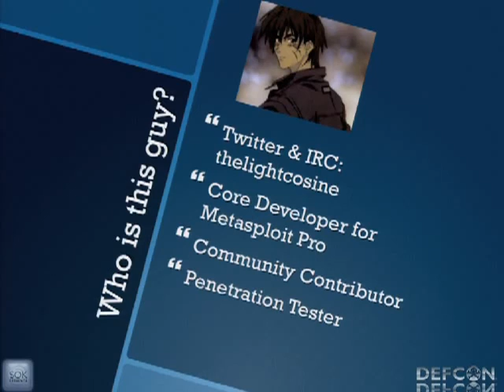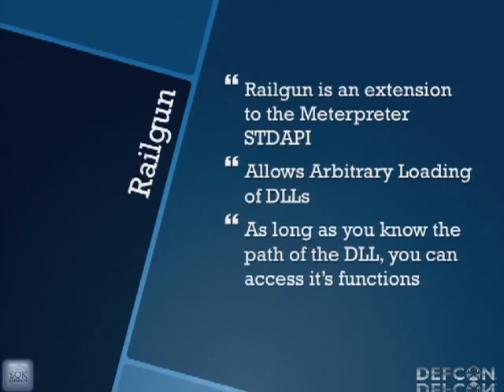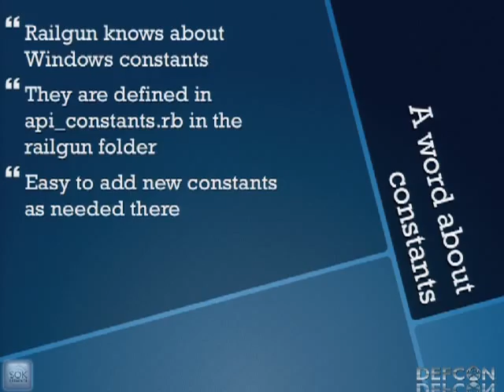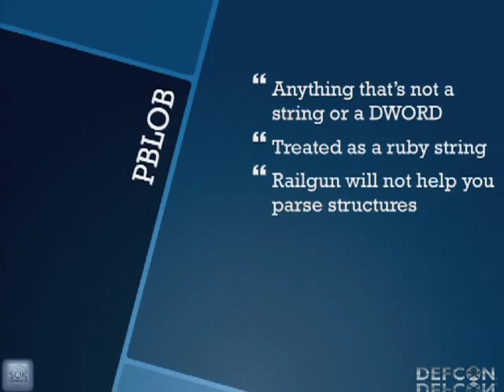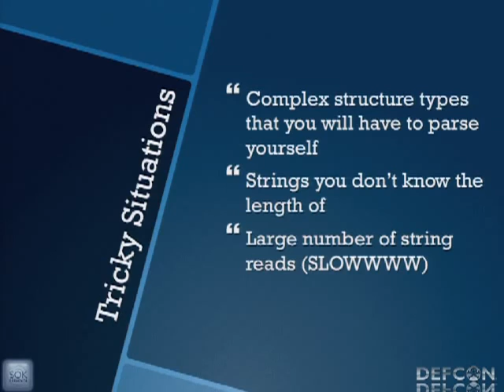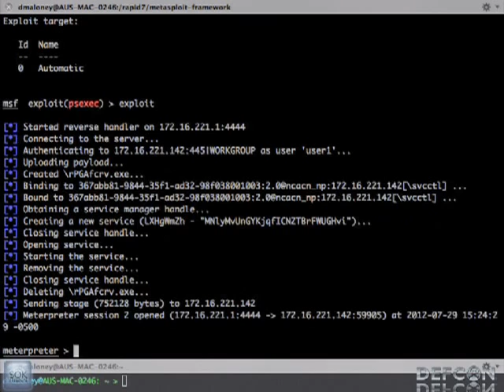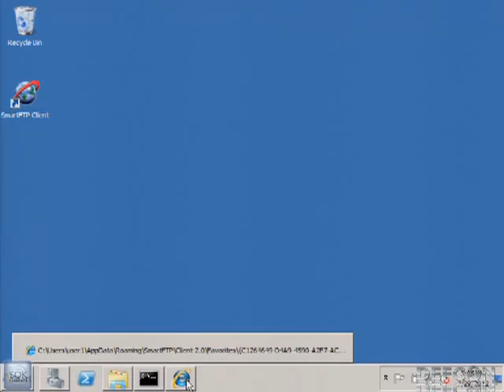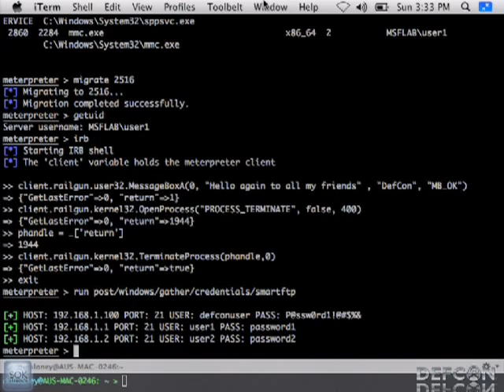DEFCON 20 Weaponizing the Windows API with Metasploits Railgun